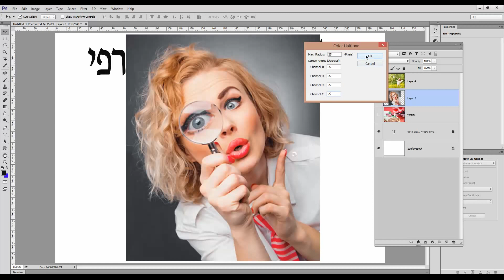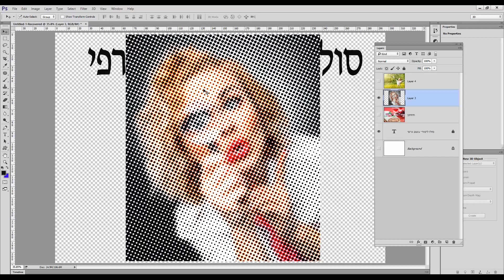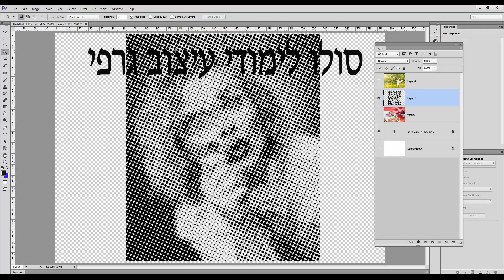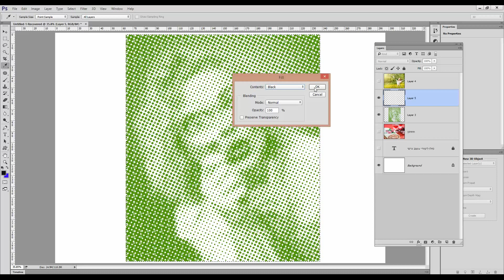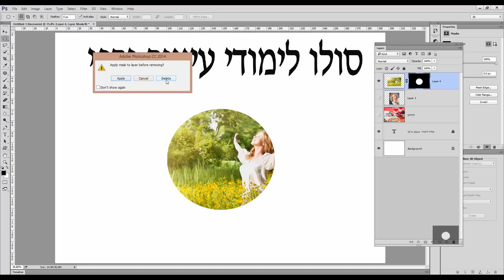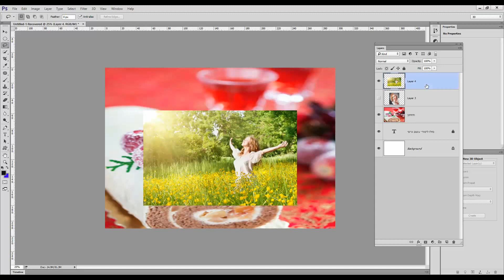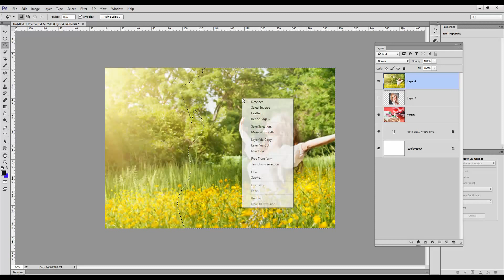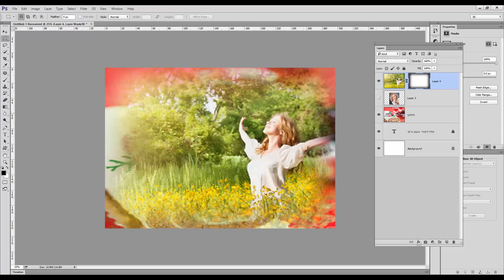לימודי פוטושופ,עיצובים גרפיים,הדרכה לפוטושופ,מדריכים בפוטושופ,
איך לעשות מסגרת בפוטושופ
איך עושים מסגרת בפוטושופ

ספר הדרכה לפוטושופ
מסגרת לתמונה בפוטושופ
הדרכות בפוטושופ
פוטושופ 8 בעברית
איך להשתמש בפוטושופ
מדריך פוטושופ,ספר פוטושופ,פורום פוטושופ,ספר הדרכה פוטושופ,
מדריך פוטושופ 9,מדריך פוטושופ cs3,מדריך פוטושופ cs2,
מדריך פוטושופ בעברית,פוטושופ להורדה מדריך,ספר לימוד פוטושופ,
מדריך ל פוטושופ,מדריך פוטושופ,מדריך פוטושופ בחינם,
מדריך פוטושופ למתחילים,מדריך חתימה פוטושופ,מדריך פוטושופ 8,
לימוד פוטושופ בחינם,מדריך פוטושופ עברית,טוטוריאל פוטושופ,
פקודות פוטושופ,מדריך פוטו שופ,עיצוב פוטושופ,אתר פוטושופ,
הכל אודות פוטושופ,מדריך בפוטושופ,פוטושופ הדרכה,פוטושופ
פוטושופ חתימות,פוטושופ מברשות,מדריכי פוטושופ,מדריך photoshop,
פוטושופ מדריכים,פוטושופ 8,לימוד פוטושופ,בניית אתרים בפוטושופ,
קורס פוטושופ,פונטים פוטושופ,לימוד תוכנה,פוטושופ עזרה,פוטושופ איך,פוטושופ לצלמים,
פוטושופ בעיברית,פוטושופ בעברית,פוטושופ תמונות,פוטושופ להורדה,
פוטושופ למחשב,מדריך תמונות,לימוד פוטושופ חינם,מדריך להורדה,פוטושופ עברית,פוטושופ הורדה,
תוכנת פוטושופ,אתרי פוטושופ,מדריך אתר,מדריך עברית,
תוכנת גרפיקה,פוטושופ הורדות,פוטושופ תוכנה,תוכנה גרפיקה,תוכנת לימוד,תוכנה עיצוב גרפי,תוכנות פוטושופ,
ללמוד פוטושופ,הורדת פוטושופ,עיצוב תמונה,
עיבוד תמונה,לימודי פוטושופ,עיצובים גרפיים,הדרכה לפוטושופ,מדריכים בפוטושופ,טקסט בפוטושופ,טקסט פוטושופ,פוטושופ,
חתימות פוטושופ,מברשות פוטושופ,
פוטו שופ,פוטו שוף,קורס בפוטושופ,פוטושופ למתקדמים,פוטושופ אפקט,מסגרות פוטושופ,אש פוטושופ,מסגרות לפוטושופ,פוטושופ פילטר,
פוטושופ עיצובים,פילטרים לפוטושופ,
מסגרת לפוטושופ,פילטרים פוטושופ,חתימה פוטושופ,עיצוב בפוטושופ,מסגרת פוטושופ,טיפים לפוטושופ,חתימות לפוטושופ,המדריך לפוטושופ,
אנימציה בפוטושופ,מברשת פוטושופ,
מסגרות בפוטושופ,רקעים בפוטושופ,הסבר לפוטושופ,פילטרים בפוטושופ,רקעים פוטושופ,טיפים בפוטושופ,מסגרת בפוטושופ,מברשות בפוטושופ,
חתימות בפוטושופ,פוטושופ הסברים,